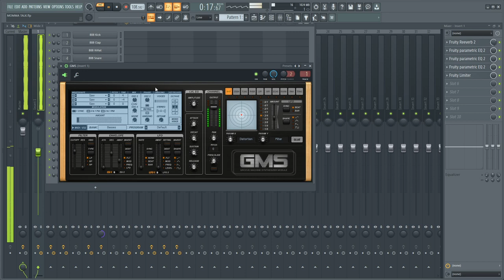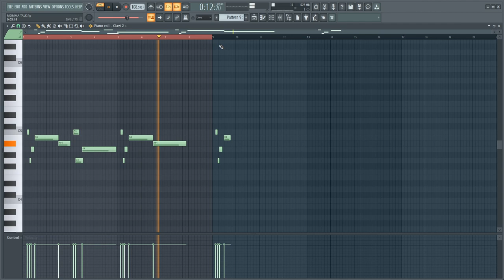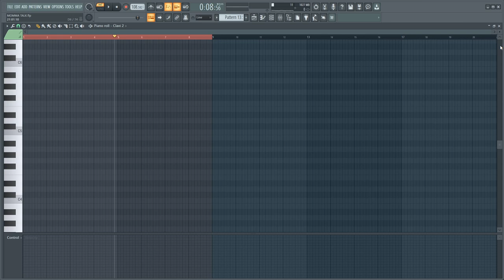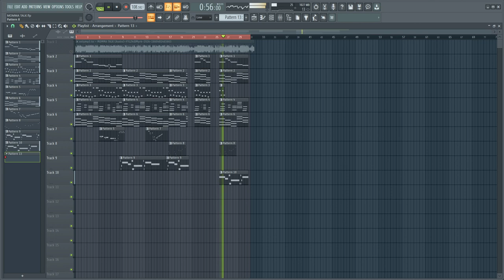Tyler The Creator - MOMMA TALK (FL STUDIO REMAKE)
haven't used OBS in a while might stay with it